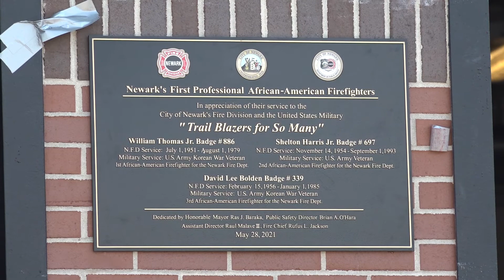Dedication of Engine 10